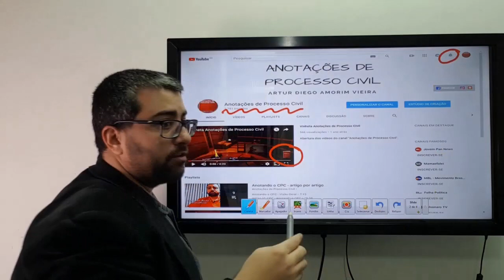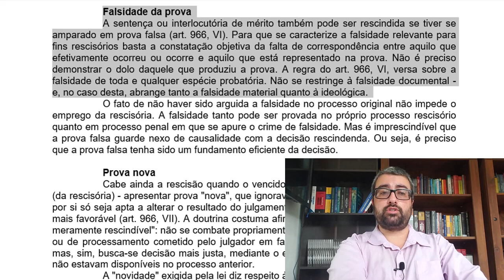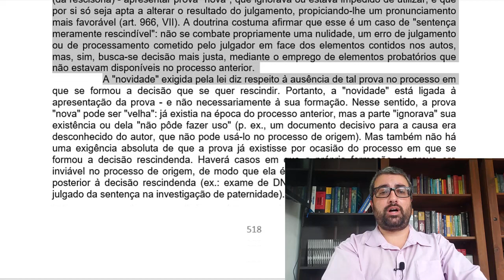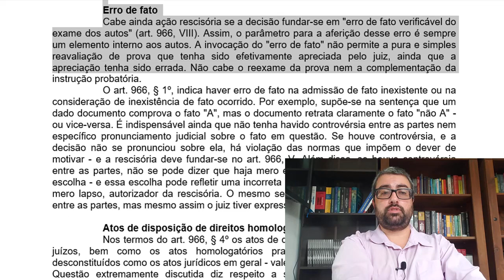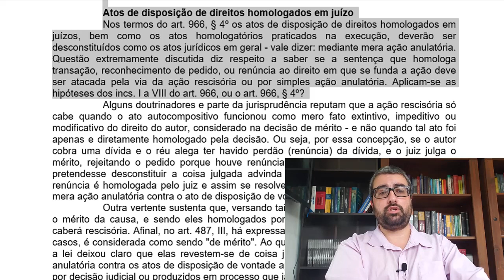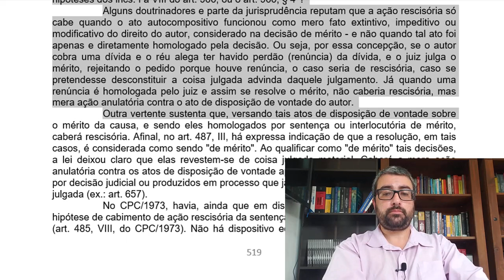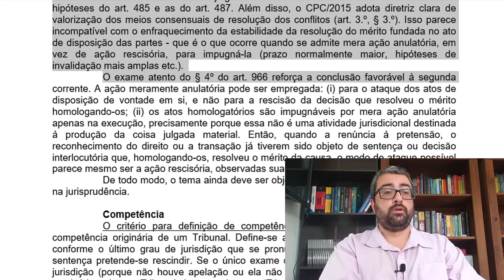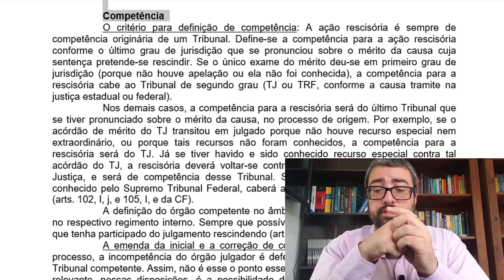Ação Rescisória: Hipóteses de Cabimento - art. 966, VI, VII e VIII do CPC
Art. 966. A decisão de mérito, transitada em julgado, pode ser rescindida quando:

VI - for fundada em prova cuja falsidade tenha sido apurada em processo criminal ou venha a ser demonstrada na própria ação rescisória;

VII - obtiver o autor, posteriormente ao trânsito em julgado, prova nova cuja existência ignorava ou de que não pôde fazer uso, capaz, por si só, de lhe assegurar pronunciamento favorável;

VIII - for fundada em erro de fato verificável do exame dos autos.